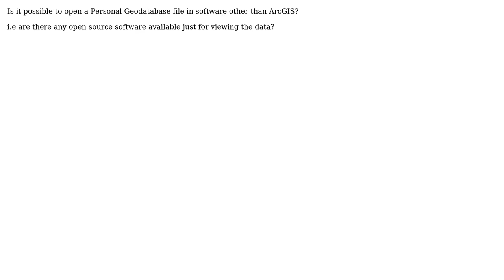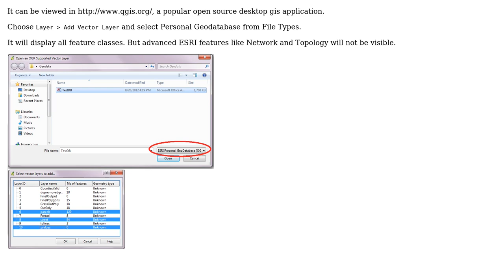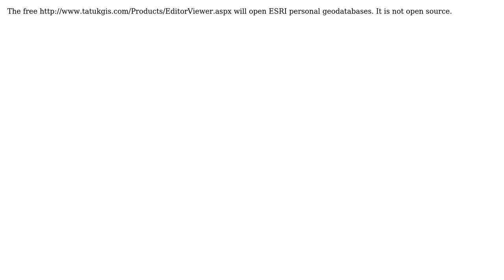GIS: Viewing Personal Geodatabase using software other than ArcGIS? (4 Solutions!!)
GIS: Viewing Personal Geodatabase using software other than ArcGIS?

With thanks & praise to God, and with thanks to the many people who have made this project possible! | Content (except music & images) licensed under CC BY-SA | Music | Images & others | With thanks to user vinayan user srinivasa rao user Rob user PolyGeo user klewis user Jordan Walker user djq and the Stack Exchange Network Trademarks are property of their respective owners. You are responsible for your own actions.